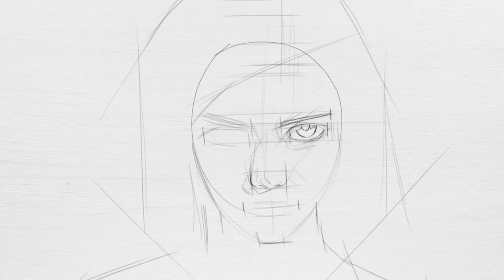Drawing ALITA BATTLE ANGEL / arton / 아트온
Here's my drawing of Alita: Battle Angel!